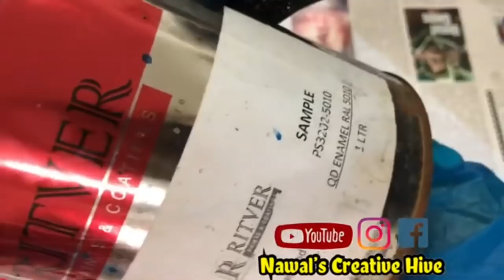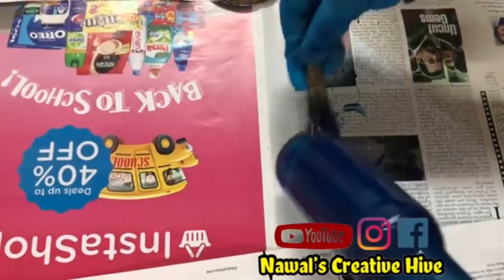Painting Techniques | 4 Quick & Simple Bottle Painting Ideas for beginners | Simple Painting Hacks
Floral tape green 6pc pack
floral tape brown 12pc pack
thick crape paper

5 metre Micro ledLight
3 Metre Cork Led light
satin ribbon multi color
fabercastle water paint set
Jute Thread
jute thread lace
popsicle stick
Calligraphy pen 3 pc set
calligraphy pen silver color
calligraphy pen Gold color
paper punch
paper punch medium size
white Color Spray Paint
black color Spray Paint
Gold Color spray paint
Silver Color spray paint
Gold & Silver Spay Paint Combo
Glue gun with stick
Glue Stick 50 pcs
Glitter powder
Glitter Foamsheet
Fevicryl Acrylic set
Fevicryl 3d Outliner set
Paper cutter

ITSY BITSY LINKS -